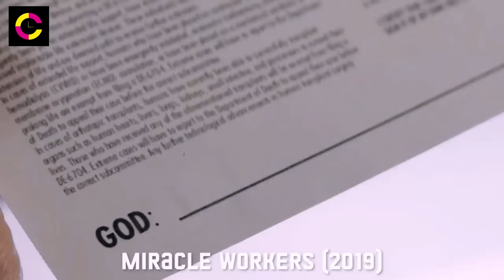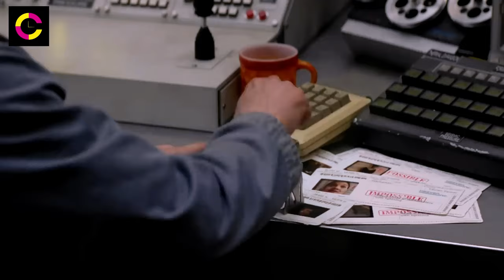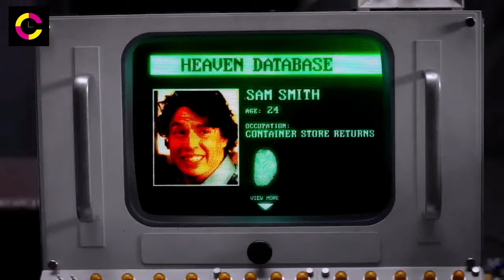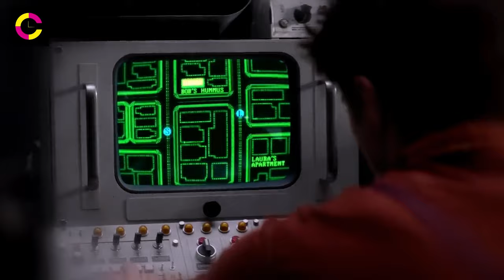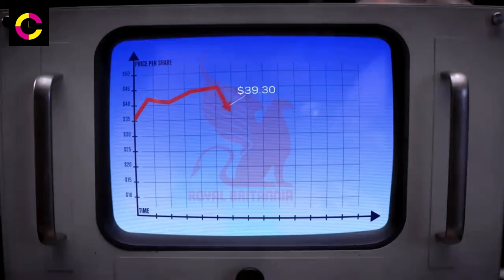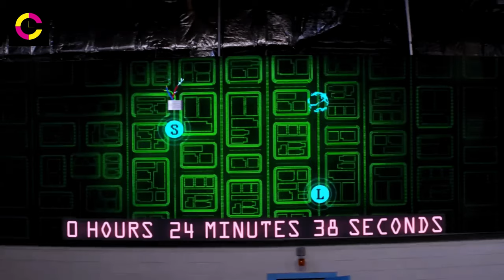Divine Arrival: God's Spaceship Announces the Conclusion of the HUMANITY Project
In a heavenly realm, two angels, Michael and Gabriel, witness God's decision to destroy humanity due to its wayward ways. Troubled by this decree, the angels embark on a daring mission to change the divine plan.

Their strategy involves manipulating the lives of two unsuspecting individuals on Earth, Sarah and John, who are both struggling with personal challenges. Through a series of orchestrated encounters, Michael and Gabriel guide Sarah and John towards each other, knowing that their budding romance holds the key to changing God's mind.

As Sarah and John's relationship blossoms, they find strength in each other, overcoming their individual hardships. Unbeknownst to them, their love story is part of a celestial intervention aimed at demonstrating the beauty and potential of humanity.

Meanwhile, in the heavenly realm, Michael and Gabriel confront God, pleading for mercy and presenting Sarah and John's love as evidence of humanity's capacity for redemption. Through a series of heartfelt arguments and divine revelations, the angels strive to sway God's decision and save humanity from impending doom.

"Divine Intervention" is a captivating tale of love, faith, and the relentless pursuit of hope, showcasing the profound impact of human connections and the enduring power of compassion, even in the face of divine judgment.